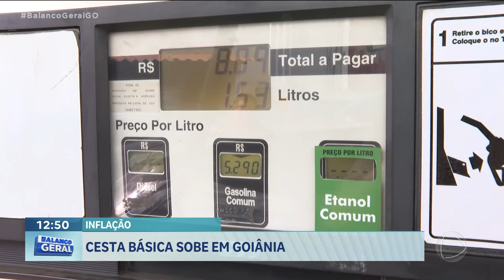INFLAÇÃO: O PREÇO DA CESTA BÁSICA SUBIU EM GOIÂNIA